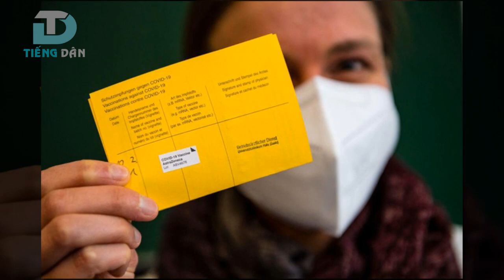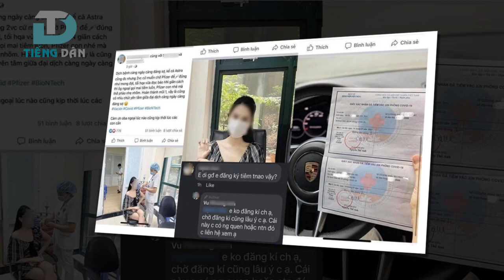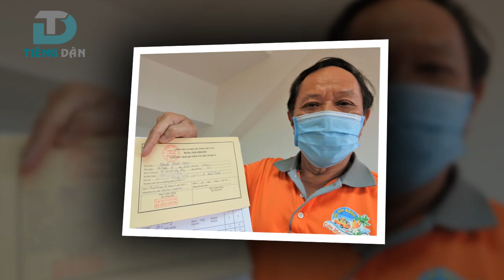ANTI VACCINE VÀ CHUYỆN KÉN CÁ CHỌN CANH